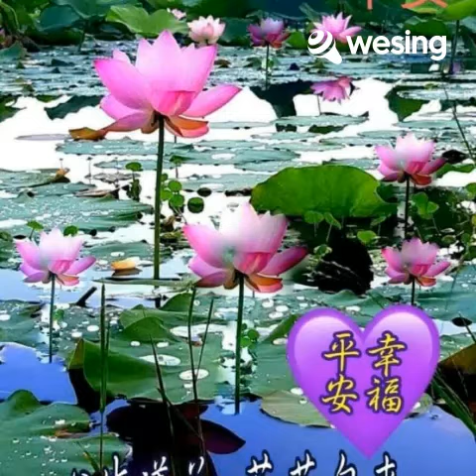街灯下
该视频来自Wesing